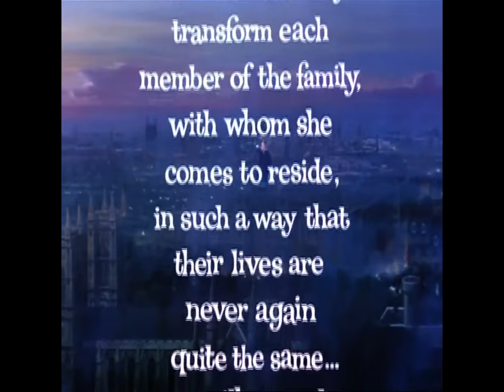Mary Poppins Trailer [HD]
In Theaters: 23 August 1965 (UK)

The movie combines a diverting story, songs, color and sequences of live action blended with the movements of animated figures. Mary Poppins is a kind of Super-nanny who flies in with her umbrella in response to the request of the Banks children and proceeds to put things right with the aid of her rather extraordinary magical powers before flying off again.

Genre:Comedy | Family | Fantasy | Musical
Director:Robert Stevenson
Cast:Julie Andrews, Dick Van Dyke, David Tomlinson